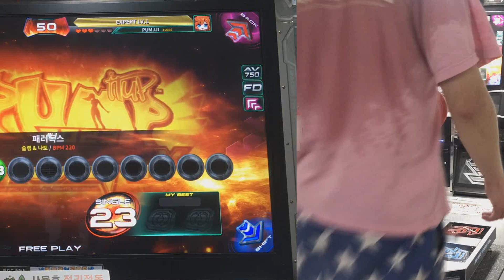펌프 잇 업 (PIU Phoenix), 패러독스 (Paradoxx), S23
롱노트 오지게 사라졌는데?? ㅋㅋㅋ